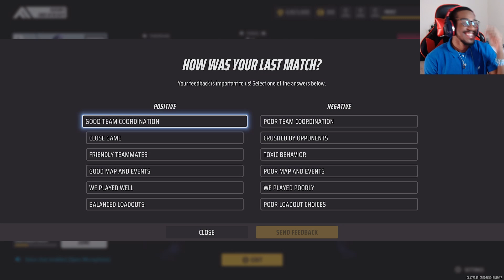One of The BEST Things About The Finals Season 3!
Hey monk monks i hope you enjoyed the video... are you still playing the finals... let me know what you guys think about the new season in the comments below... and be sure to like and subscribe for more videos